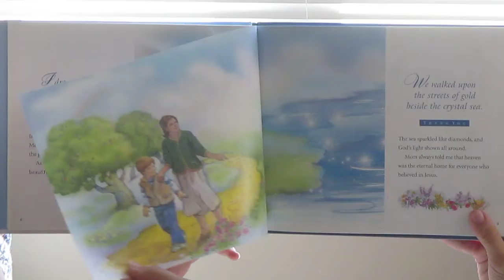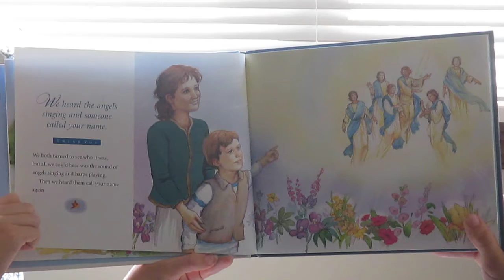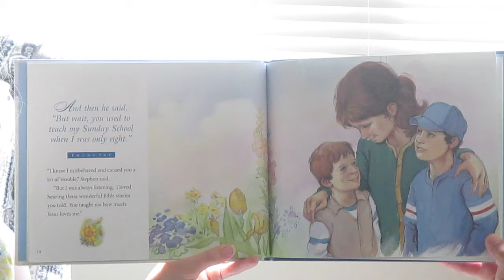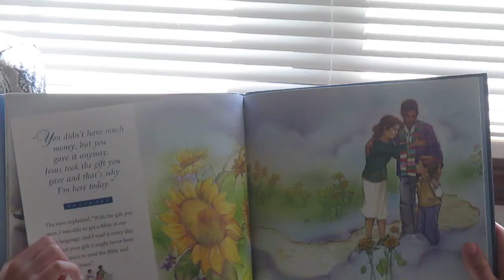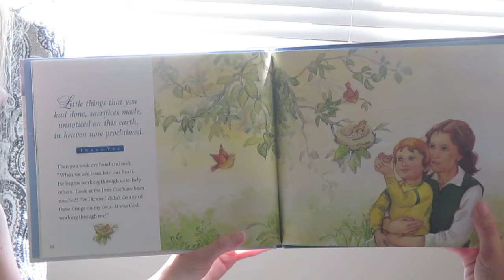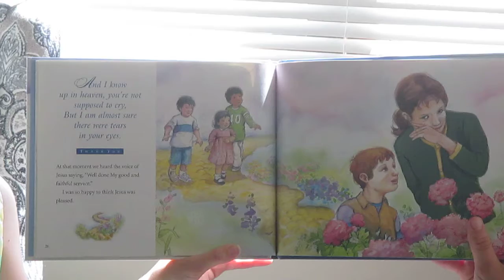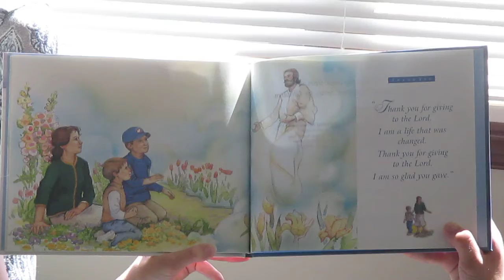Thank You 10-1-20